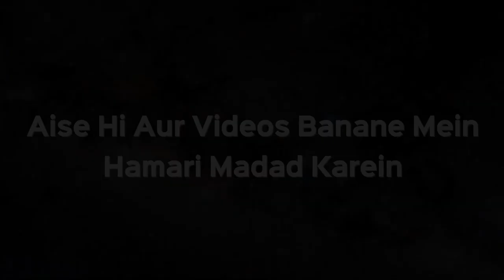Kya Aisa Nabi ﷺ Ne Farmaya Hai? "Jo Message Forward Na Kare Uska Chehra Benoor Ho" | Kifayatullah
Kya Aisa Nabi ﷺ Ne Farmaya Hai? "Jo Message Forward Na Kare Uska Chehra Benoor Ho Jaye" | Kifayatullah Sanabili | iPlus TV